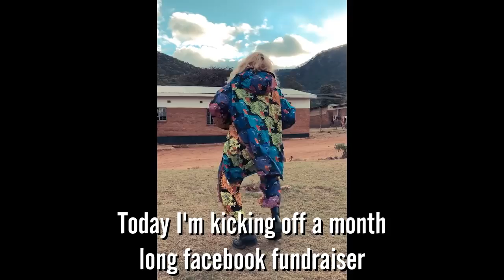Madonna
Happy birthday raising Malawi